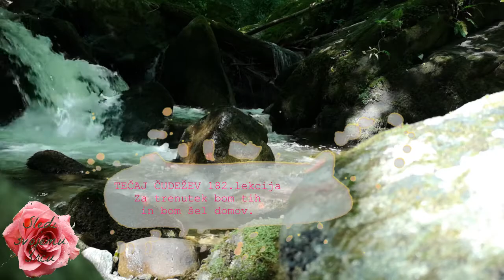Meditacija 💜 Tečaj čudežev 182. lekcija I (15 minut)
Pozdravljeni!

Danes meditiramo skupaj! Meditacija traja 15 minut-  iz knjige Tečaj čudežev, bolj podrobno - delovnega zvezka.

Vsak dan je le ena lekcija! Priporočam vam meditacijo zjutraj in zvečer. Pa začnimo!

💜  Tečaj čudežev - 182. lekcija:

Za trenutek bom tih in bom šel domov.

Ly❤️
   Kateja